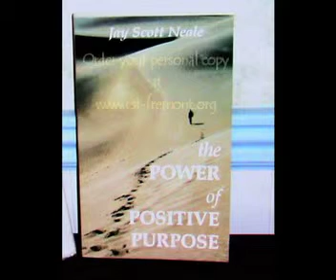Effective Becoming Part 1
Part 1 of Dr. Jay Scott Neale's Sunday lecture on March 21, 2010 "From Ineffective Being to Effective Becoming." Parts 2 and 3 follow.